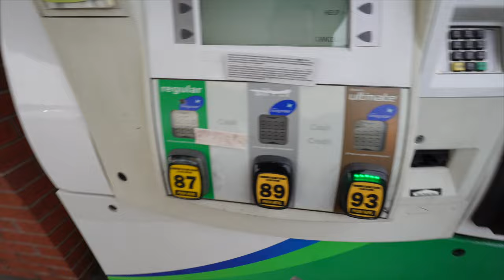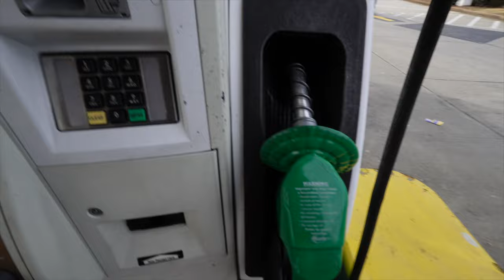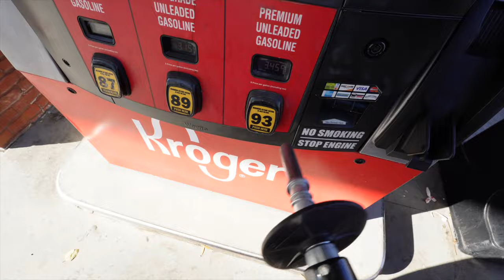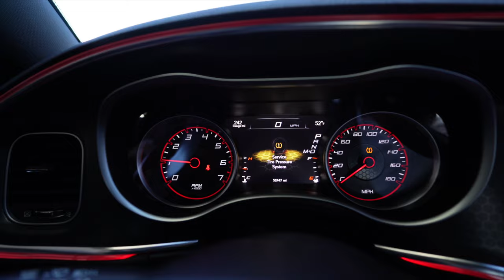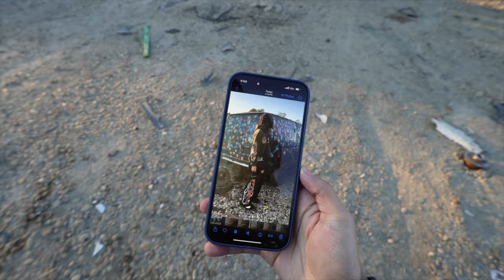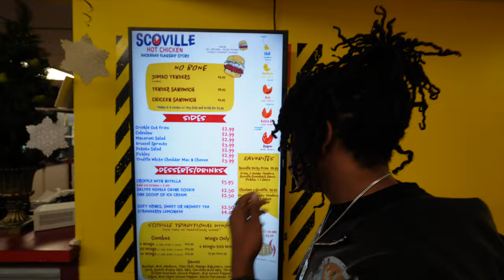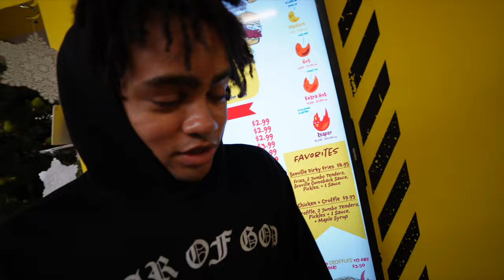DAY IN THE LIFE OF A 6 FIGURE BRAND OWNER